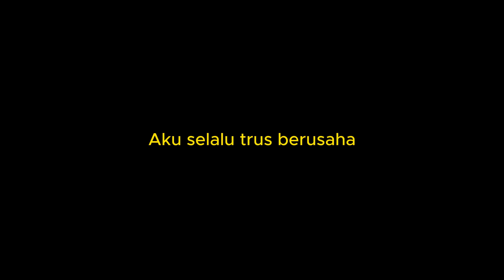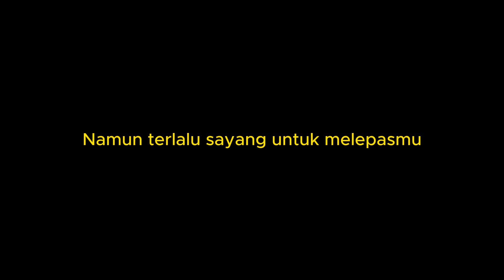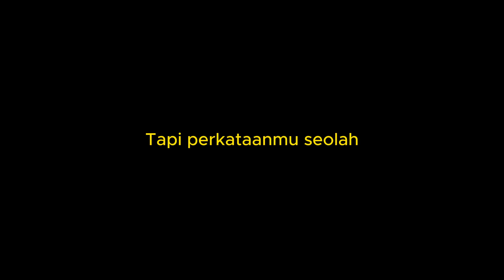Tak Dianggap - Lyodra (KARAOKE PIANO - FEMALE KEY)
Lirik

Aku selalu t'rus berusaha
Sabar yang aku bisa
Menjadi pengertian, sakit pun selalu kusimpan
Jadi yang terbaik untukmu
Apa itu tak cukup?

Senyum yang kuberi s'lama ini
Kasih, itu bukan aku
Kututupi semuanya agar kita baik-baik saja
Tapi kini sudah tak mampu dengan caramu itu

Sikapmu seakan-akan menyuruh diriku pergi
Tapi perkataanmu seolah aku penting bagimu
Sebenarnya aku siapa? Tak dianggap tapi ada
Bersamamu, ku terluka
Melepaskanmu, aku lebih terluka

Lelah bertahan denganmu namun terlalu sayang untuk melepasmu
Biar, biar kujalani sampai melepasmu
Tiada lagi sedih bagiku, whoa-oh-oh

Tapi perkataanmu seolah (seolah) aku penting bagimu

Tak dianggap  (KARAOKE PIANO - FEMALE KEY)